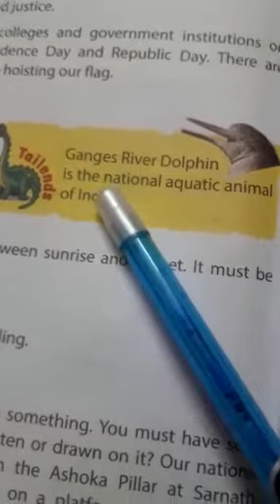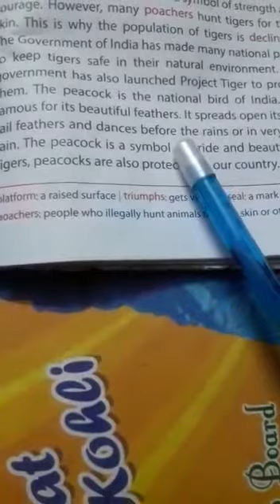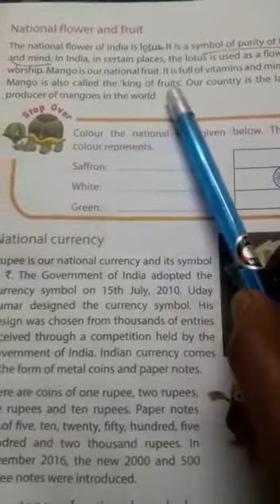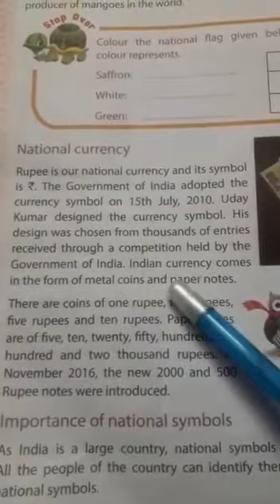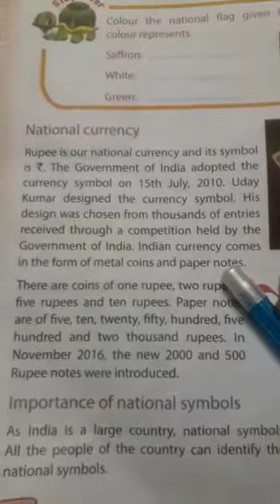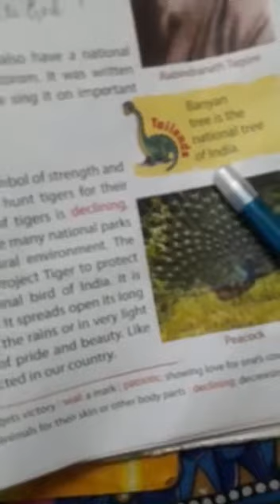STD-3, S.ST , LES-13( National Symbols) Part-2